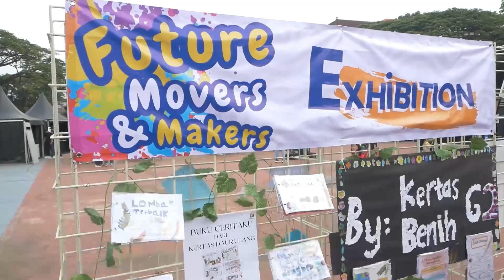Cendekia Leadership School - Happy Healthy Harmony 2023 (After Movie)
Dalam rangka memperingati hari Kesehatan Nasional 2023, Cendekia Leadership School berkolaborasi melaksanakan kegiatan akbar terkait dengan kesehatan orang tua, remaja, dan anak-anak.

Mengusung Tema Future Movers and Makers: Happy Healthy Harmony 2023, event yang ditujukan dapat memberikan kontribusi dalam literasi, kesadaran, dan aksi kesehatan bagi masyarakat di kota Bandung.

Menyajikan beragam kegiatan dan edukasi kesehatan bagi masyarakat yang diharapkan dapat memberikan manfaat yang berkelanjutan.

Selain itu, momen ini jadi kesempatan bagi para siswa untuk berkreasi mengekspresikan minat dan bakat mereka sebagai bentuk aktualisasi diri.